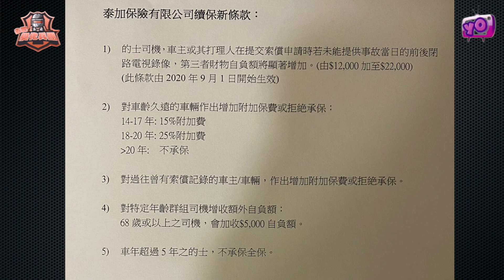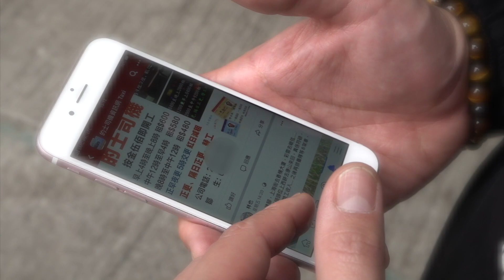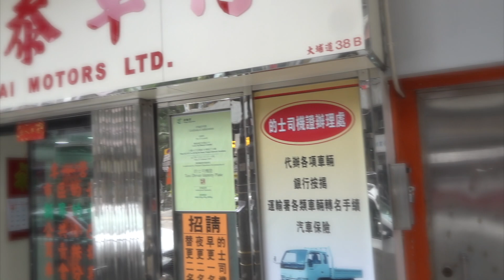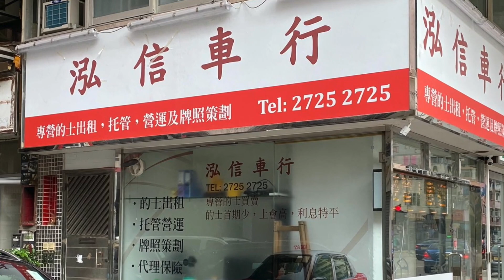艇佬兵團EP086A. 泰加辣招終出籠，艇佬𡃤嘢分分鐘無賠償/傳聞上市後過橋抽板，小市民任由宰割有得反抗咩？│ 的士判官九哥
請多多支持！😁☝️☝️